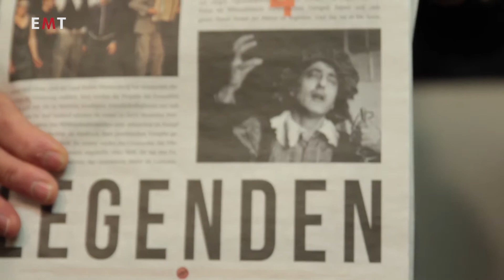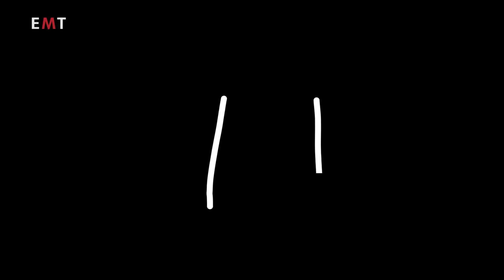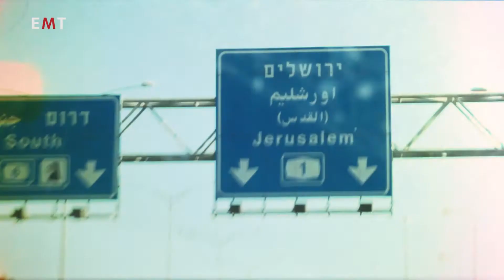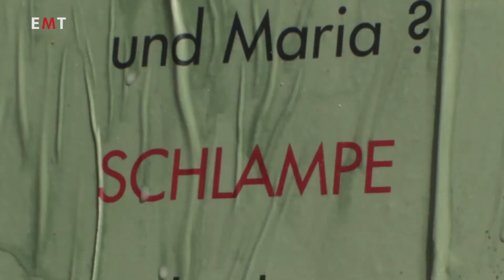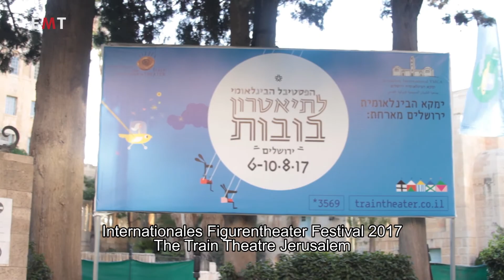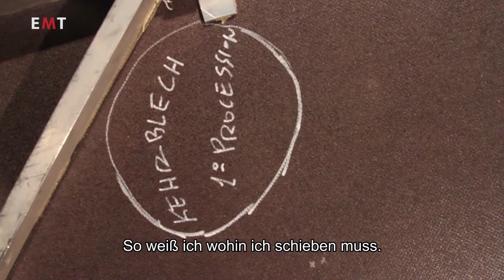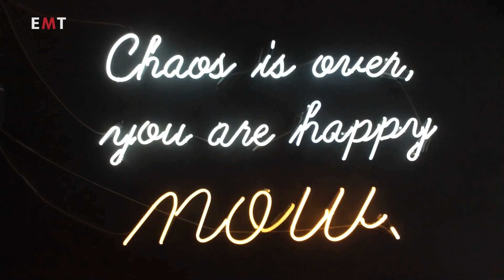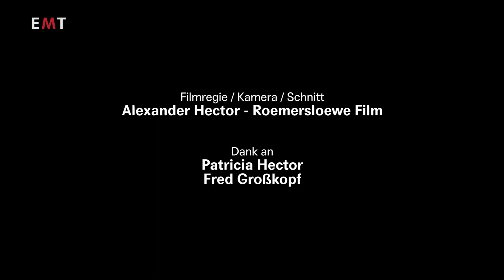30 Jahre Ensemble Materialtheater Stuttgart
Dokumentarfilm, Deutschland 2017 / 38 min.
HD - Deutsch / Französisch / Italienisch (mit deutschen Untertiteln)
© Ensemble Materialtheater und Alexander Hector - Roemersloewe Film.